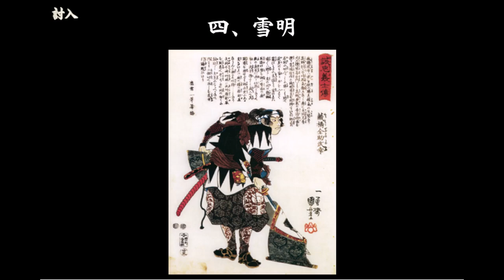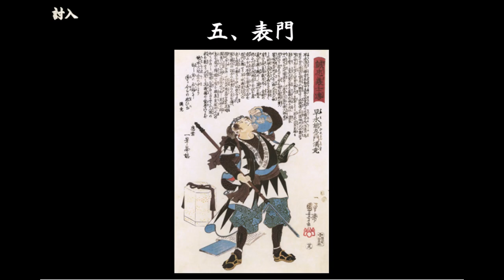朗読：直木三十五 討入（全10話）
目次：

1　浪居
2　探査
3　心得
4　雪明
5　表門
6　裏門
7　附人
8　乱闘
9　本懐
10　引揚

録音状態があまりよくありませんが、ご容赦ください。

参考動画：

・学校では語れない赤穂浪士の真実 大石内蔵助はなぜ祇園で豪遊したのか？｜小名木善行
・学校では教えない忠臣蔵の真実 赤穂浪士が討ち入りをした本当の理由｜小名木善行